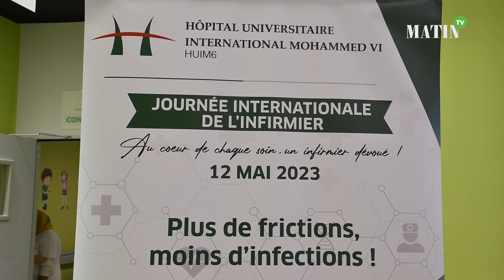L'Hôpital universitaire international Mohammed VI de Bouskoura rend hommage à ses infirmiers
Pour le Pr Ahmed Bennana, directeur général de l’Hôpital universitaire international Mohammed VI (l’HUIM6), il est important de réévaluer le métier de l'infirmier pour répondre aux besoin pressent des hôpitaux. Pr. Bennana intervenait au micro de Matin TV en marge de la célébration par l'HUIM6 de la journée de l'infirmier.